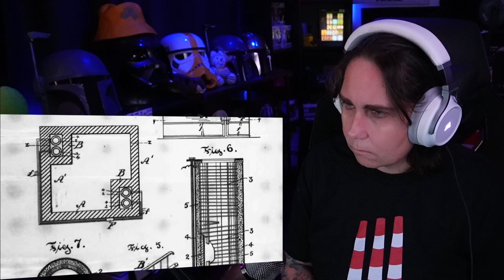Made in Canada - EP6 - EP10 | Australian Reacts | AussieTash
G'day mates!!! We're back with another reaction video called 'Made in Canada - EP6 - EP10' and it was a "informative' video to record. Cheers!

If you would like to send me anything in the mail, please send to:

AussieTash
Victoria Point West, QLD, 4165
Australia